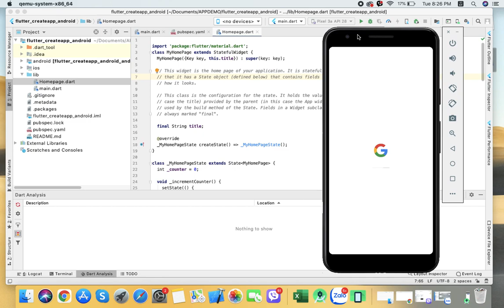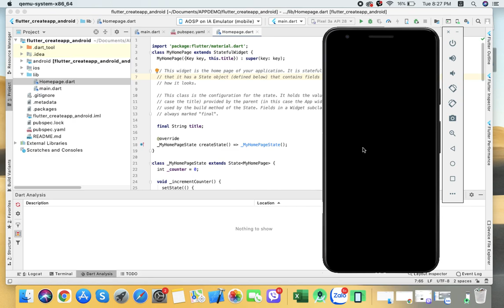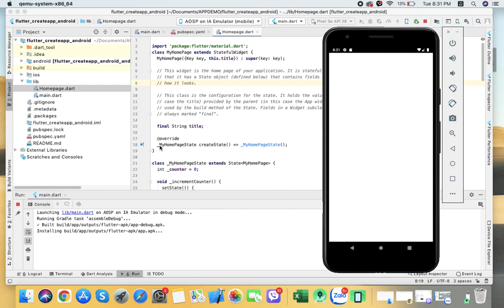Flutter - How To Start/Create A New Project In Android Studio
How to
Create A New Project In Android Studio
Start A New Project In Android Studio